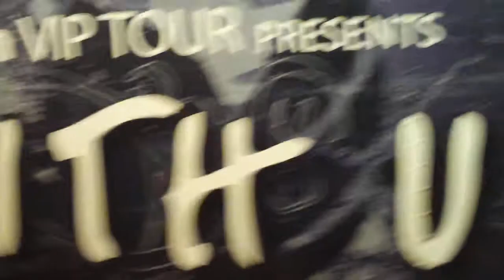DJFRONT SOUTH ST PHILLY